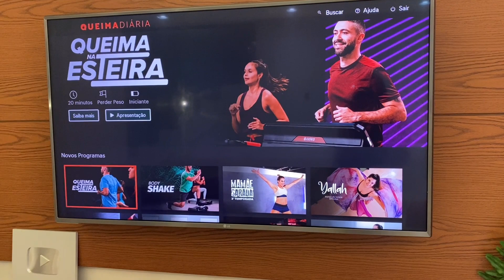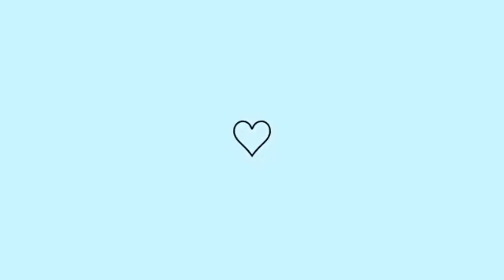VLOG: ROTINA + EXERCÍCIOS E BABY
👉 Quer ter acesso aos programas de treinos e começar HOJE mesmo a sua transformação?